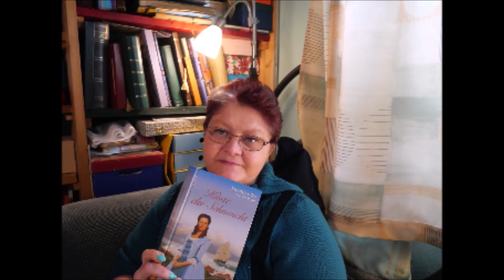XXL-Daily Vlog / Voller Tag / Schoko-Bananen-Kuchen / Mischbrot / Borsch / Pizza / Haushalt usw.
Hallo ,ihr lieben. Der Freitag war sehr voll und anstrengend-ich hatte viel zu tun und vorzubereiten. Ich backe einen Schoko-Bananen-Kuchen und ein Mischbrot, koche 8 Liter Borsch und mache Pizzateig. Außerdem muss ein bisschen was im Haushalt erledigt werden.Das Video ist ziemlich lang geworden-sorry.
LG.Eure Irina